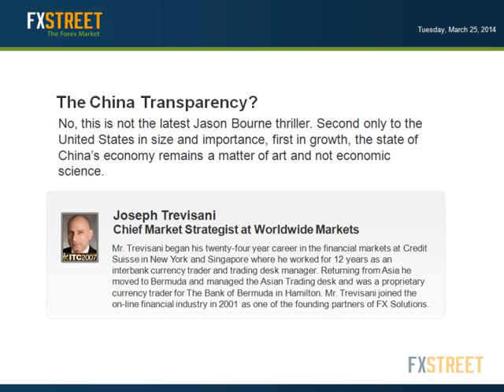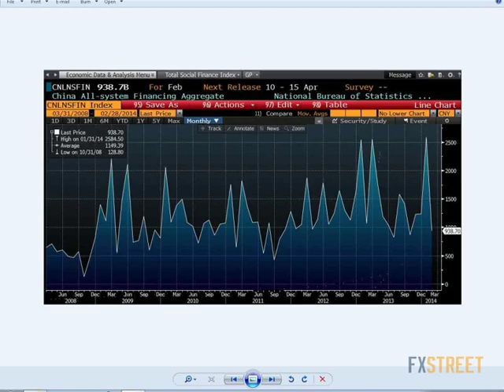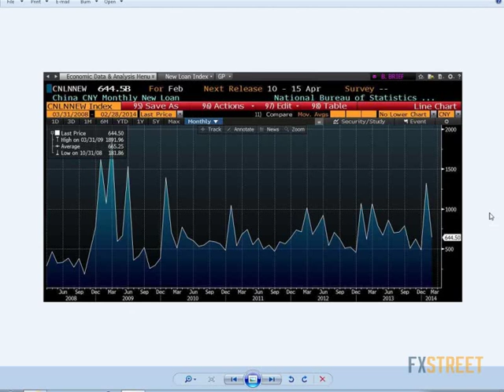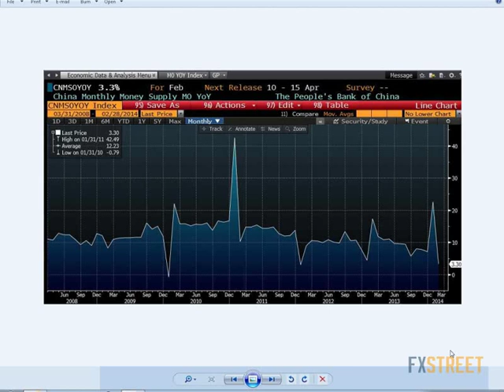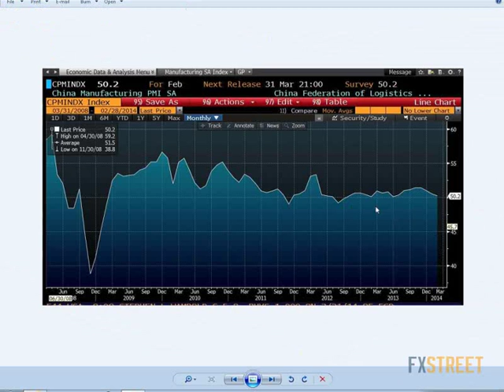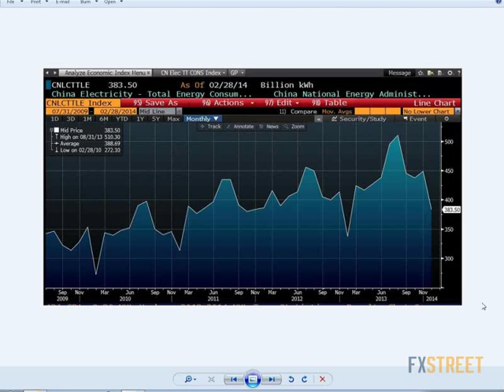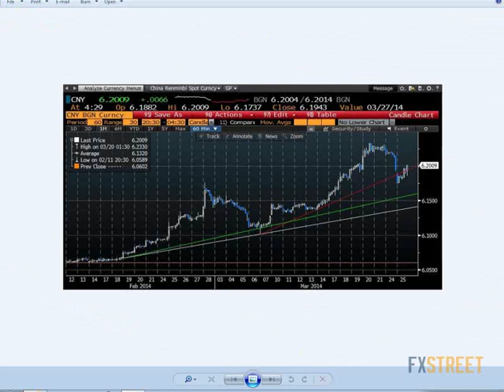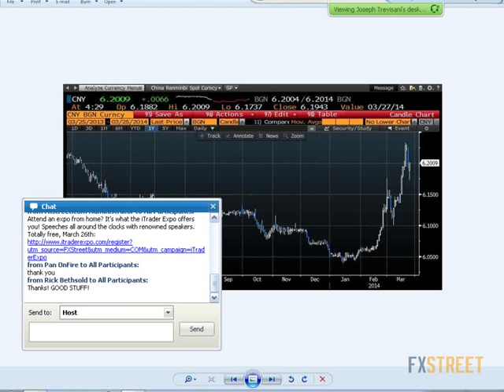Joseph Trevisani: The China Transparency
Date of issue: 25 March 2014. Speaker: Joseph Trevisani. No, this is not the latest Jason Bourne thriller. Second only to the United States in size and importance, first in growth, the state of China’s economy remains a matter of art and not economic science. No nation of this magnitude has an economy less transparent or more subject to informed and uninformed speculation. We will attempt an exegesis by comparing official statistics to private sources and using the stated intention of the Beijing government as a base for logical policy inference. Join us for a visit to the modern Middle Kingdom.